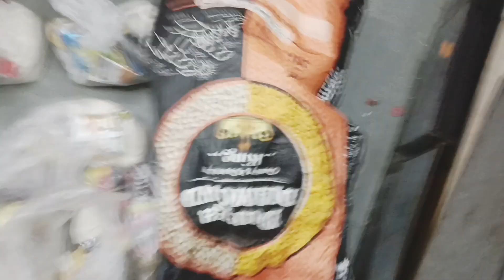🕉️अमावस्या स्पेशल ब्लॉग🌺एक मां और पत्नी हमेशा अपने परिवार के लिए ही ये सब करती है🙏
भक्तिdailyvlog dailyroutine #